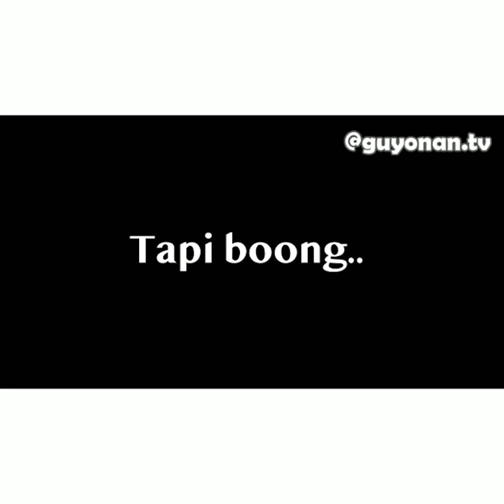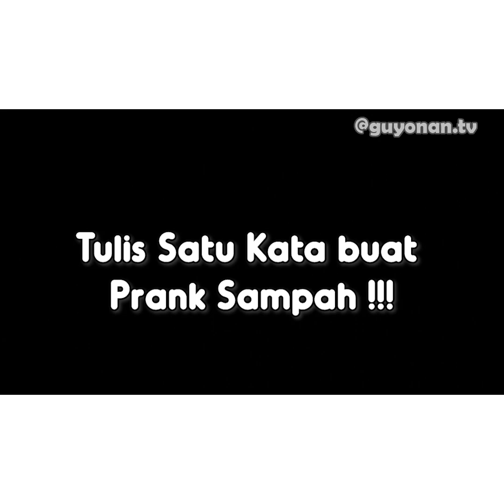Asupan Meme Kekeyi featuring Ferdian Paleka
Kompilasi Meme Kekeyi featuring Ferdian Paleka